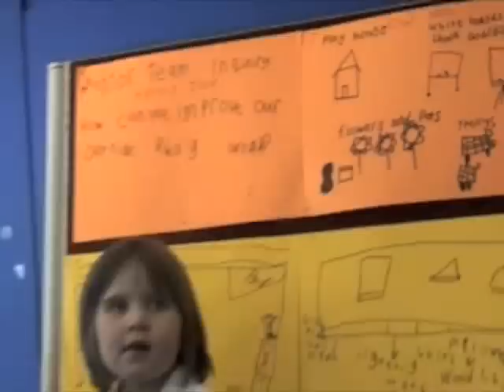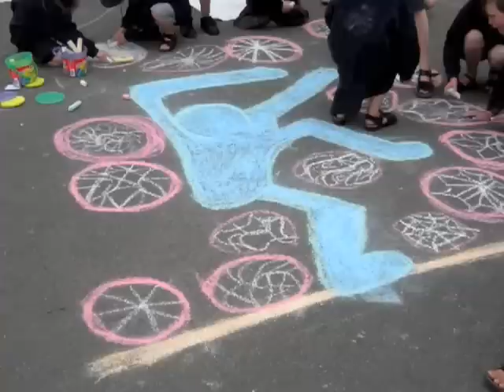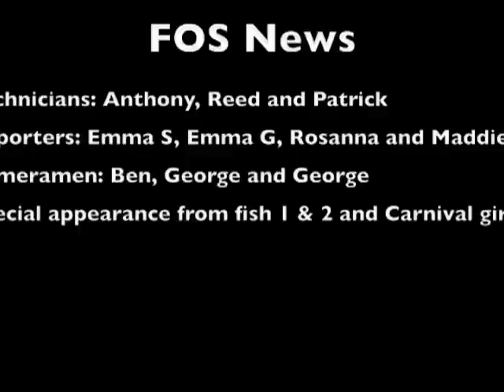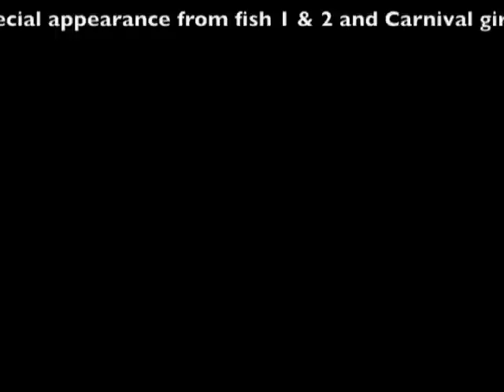FOS News Term 4 Week 4 2008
Carnival updates, athetics sports, Team 4 inquiry create and more!